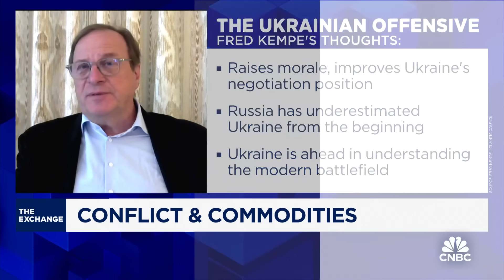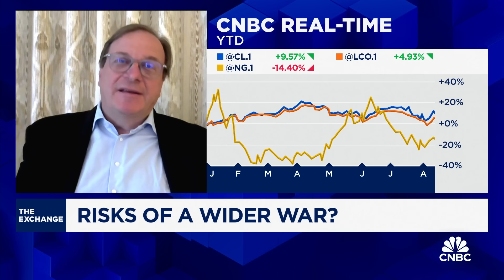These situations will not settle themselves, says Atlantic Council's Fred Kempe on geopolitics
CNBC contributors Fred Kempe, Atlantic Council president and CEO, and Helima Croft, RBC Capital Markets head of global commodity strategy, join 'The Exchange' to discuss geopolitics, war conflicts on commodities, elections, and more.